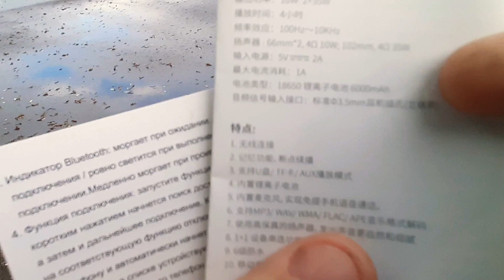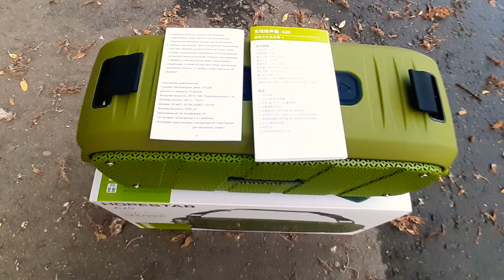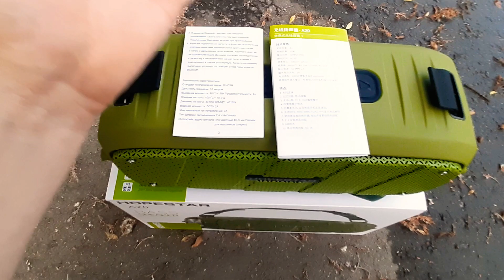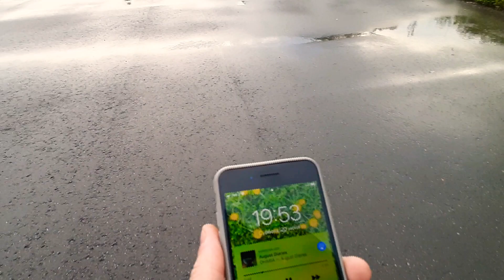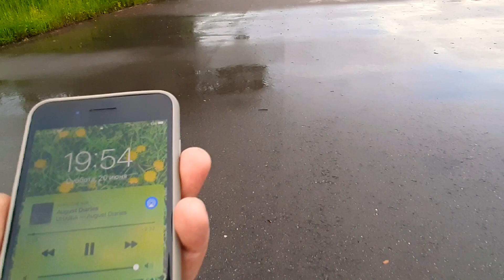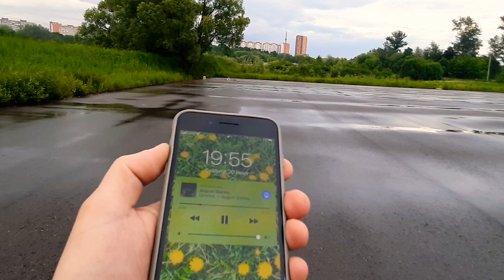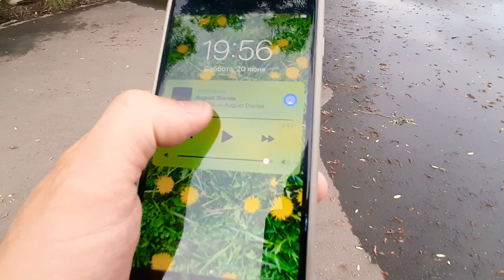Портативная колонка Hopestar A20. Дополнение. (20 июня 2020 г.)